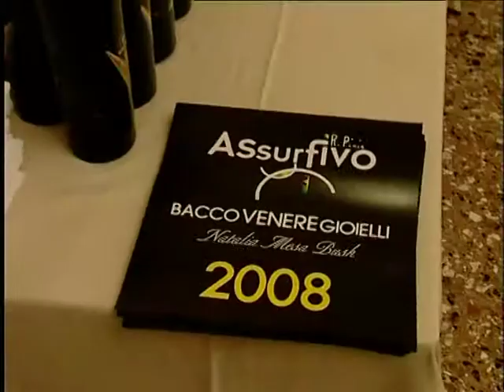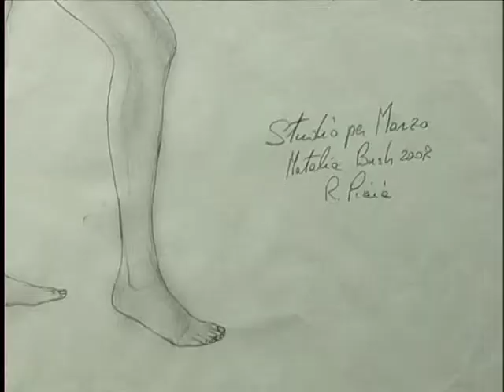Bacco Venere e Gioielli Venezia.VOB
Mostra espositiva in quattro città europee,Roma,Venezia,Praga e Budapest.